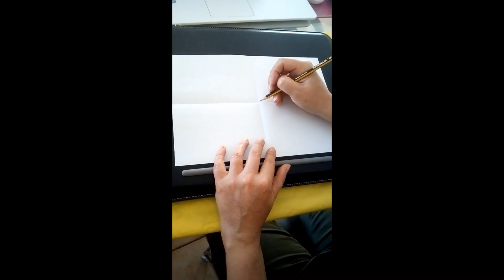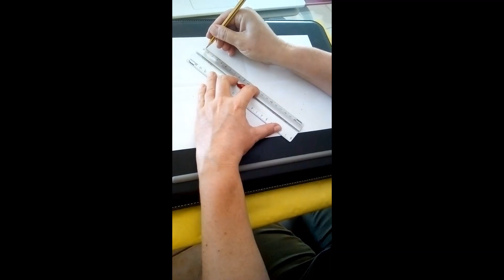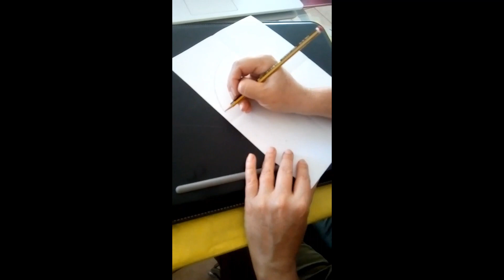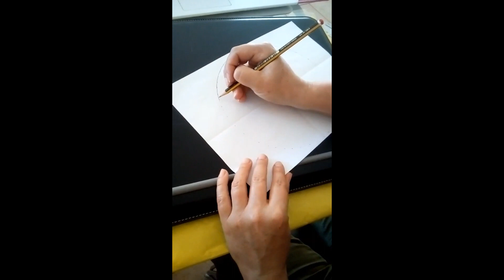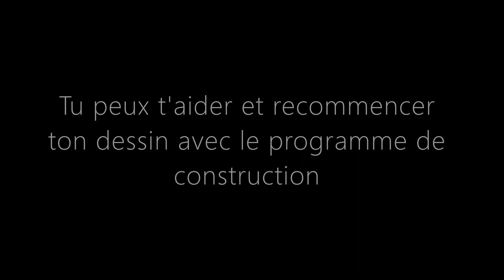Géométrie Le cercle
1) Qu'est-ce qu'un cercle ? Tracer un cercle avec un crayon et une règle pour mettre en évidence l'équidistance des point du cercle au centre du cercle.
2) Manipuler le compas pour tracer des cercles
3) Suivre un programme de construction avec des tracés de cercles